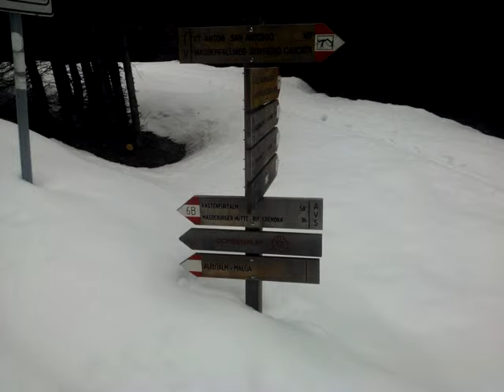Video created using FotoSlides